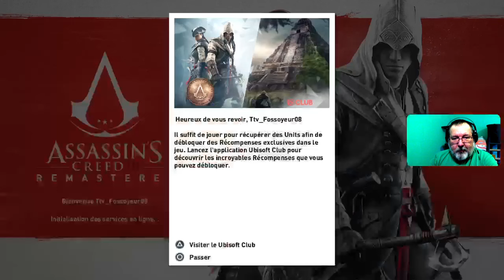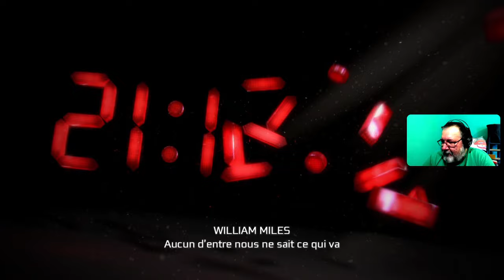[Remastered] AssassinsCreed3 : Revivez la Révolution américaine !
Plongez au cœur de la Révolution américaine dans Assassin's Creed 3 Remastered, maintenant disponible sur PlayStation, Xbox et PC !

Dans Assassin's Creed 3 Remastered, vous incarnez Connor, un jeune assassin pris dans la tourmente de la lutte pour l'indépendance des États-Unis.

Vivez une histoire captivante pleine de rebondissements et de personnages mémorables.
Explorez un monde ouvert vaste et détaillé, allant des forêts luxuriantes aux villes animées.
Maîtrisez des techniques de combat brutales et assassinez vos ennemis avec style.
Choisissez votre propre chemin dans une histoire aux multiples embranchements.
Assassin's Creed 3 Remastered : Un jeu incontournable pour tous les fans d'action-aventure et d'histoire.